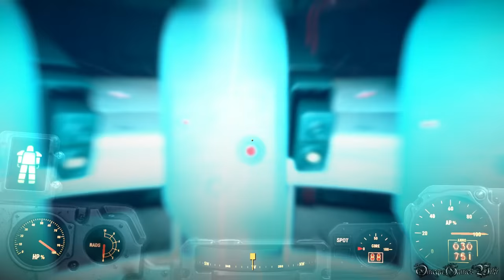【PS4】FALLOUT 4（日本語版） - #136 Airship Down（Main Quest・Institute ルート）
PS4のFALLOUT 4（フォールアウト4）プレイ動画です、Part 136 Airship Down（Main Quest・Institute）。

メインクエスト（Main Quest・Institute）：
・Airship Down（完了）
受注場所 - メインクエスト「End of the Line」完了後自動受注
難易度 - Normal

- ゲームタイトル： FALLOUT 4（日本語版）
- 発売日： 2015年12月17日 (日本)
- 価格： 7,980円＋税
- ジャンル： オープンワールドアクションRPG
- CERO： Z
- 開発： ベセスダ・ソフトワークス / ゼニマックス・アジア(日本)
- 発売： ベセスダ・ゲーム・スタジオ